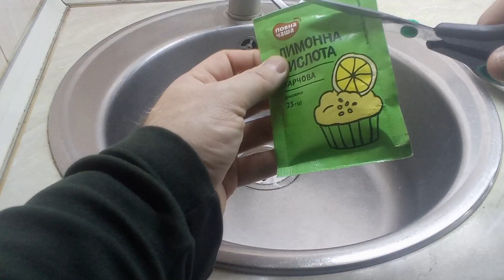Прочистить раковину сможет каждый !!! Очень простой способ !!!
Засорение мойки – типичная проблема, возникающая при ее эксплуатации. Раковина может засоряться ввиду разных факторов. Наиболее распространенная причина по которой засоряются раковины – несоблюдение простейших правил их использования. Напоминаем, что не рекомендуется выливать в мойку пищевые отходы и выбрасывать в нее мелкие предметы. Подобное обращение особо губительно при отсутствии защитной решетки-вкладыша. Заметьте: засорение может образоваться и в результате ржавчины, скапливающейся со временем на стенках труб.
Вантуз – первый ответ на вопрос «Забилась раковина на кухне, что делать?». Прочистка забитой раковины таким образом – наиболее привычный и проверенный способ. Данное устройство состоит из рукоятки и резинового наконечника. Поступательные движения вантузом создают в трубе перепад давления, благодаря чему пробка, ставшая причиной засорения, разрушается. Вантуз эффективен в большинстве случаев. Но что делать, когда он бессилен? Обратимся к анализу эффективности и особенностям использования химических средств.
Устранить засорение можно и путем чистки сифона – элемента слива раковины, который препятствует проникновению неприятных запахов. Прочиска сифона от загрязнения осуществляется как с помощью спецсредств, которые упоминались выше, так путем его разборки. Устранение забитости таким образом наиболее эффективно. Рассмотрим его более подробно. Внутри сифона могут находиться различные отходы, затрудняющие нормальный отток воды: волосы, осевшее мыло, остатки еды и прочее. Верный признак того, что сифон забился – появление неприятного запаха.